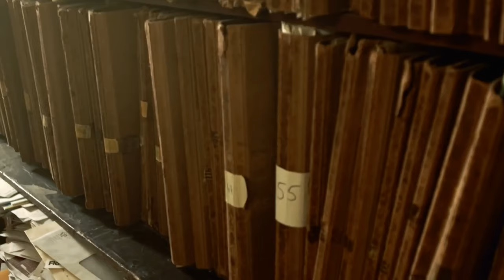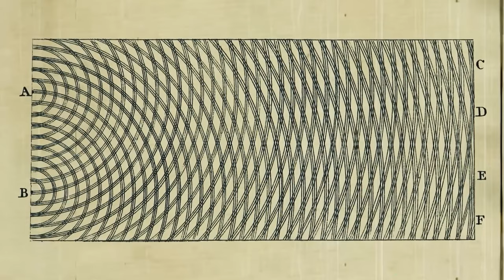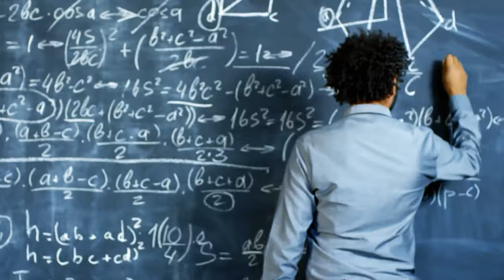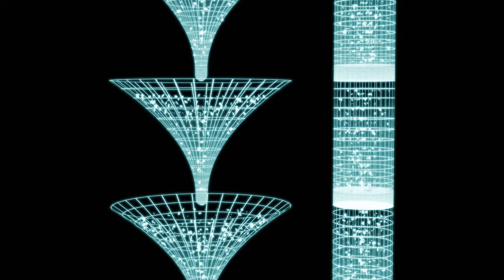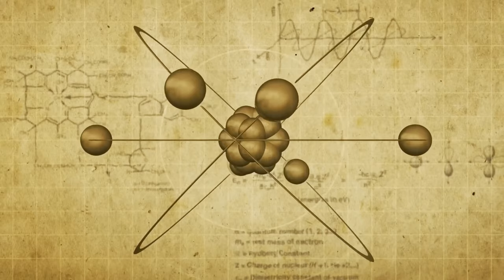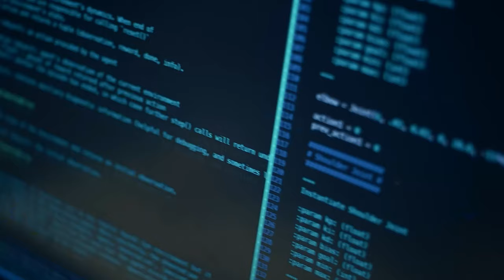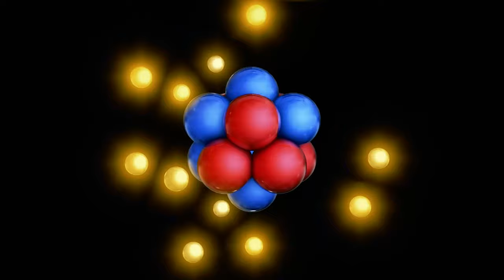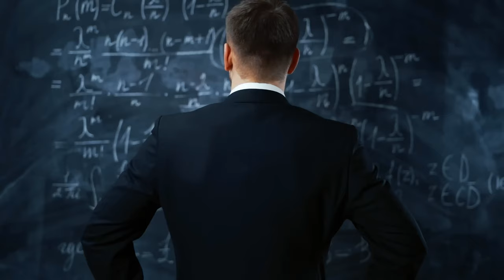過去 現在 未來，對于時間來說有意義么？|時間|宇宙|穿越|銘感Dot